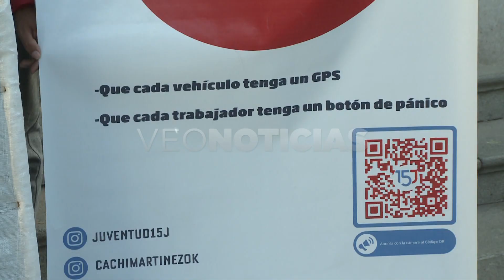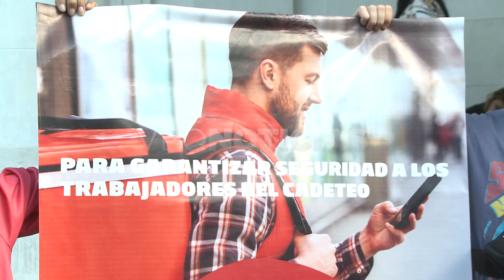FERNANDA Y JOSÉ - CADETES